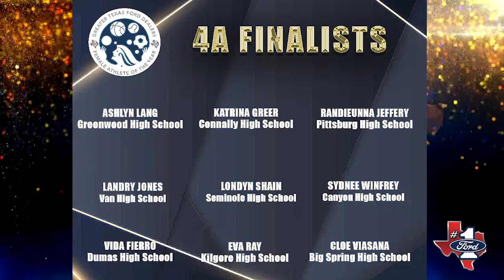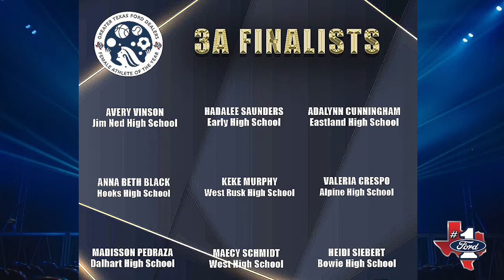'23 / '24 Greater Texas Female Athlete of the Year Winners Announced!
Congratulations Greater Texas Female Athlete of the Year Winners! 🎉📣

Your Texas Ford Dealers are so proud of your accomplishments and the incredible dedication you've shown this year. 🌟 From jaw-dropping victories to relentless perseverance, you've inspired us all with your athletic prowess and commitment to school.

The ‘23 / ‘24 season has been a phenomenal year for female sports in Greater Texas, and each of you has contributed to making it unforgettable. Whether it’s breaking records, achieving personal bests, or showing outstanding teamwork, your hard work has truly paid off. 🏅

We can't wait to see what the future holds for you. With your talent, passion, and drive, there's no limit to what you can achieve. Keep pushing boundaries, setting goals, and reaching new heights. The best is yet to come, and we’ll be cheering you on every step of the way!

Check out our exclusive reveal by @ricrenner of the Greater Texas Female Athlete of the Year winners!